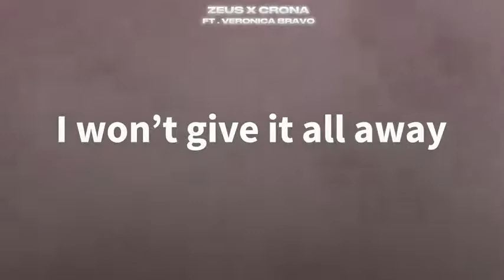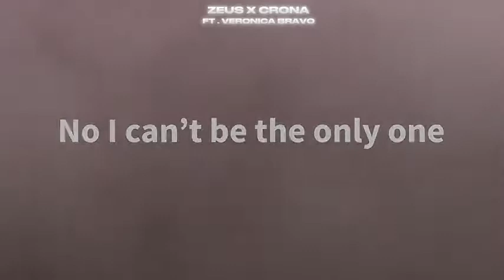New songs Don"t know how to feel youtube video NCM 2021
Hello Friends,
I love great music I m trying to provide youtube viewers nice music around the World, I just select creative common videos for my projects because if anybody or Youtuber want to use my Music will not face copyright claims,I don't say that I m providing best music but trying to entertain my viewers, If anybody like my music and want to use for his project just he has to mention my Channel and must subscribe and use the music and earn money without any tension, just follow the youtube rules and regulation of common creative criteria and Subscribe my Channel Markhor Snake Killers No Copyright Music
markhor snake killers
remix,
remixes,
remix to ignition,
remix os,
remix songs,
re mix song,
remixed songs,
song remixes,
remixing songs,
song remixer,
song remix,
song remixing,
remixing song,
arabic dj,
arabic songs dj,
arabic mix,
dj arabic,
mix arabic,
mix dance,
mp3 juice
mp3 juice cc
mp3juice cc
mp3juice download
music juice
music juices
turkish ringtones
ringtones
download
songs
mp3 juice
vidmate
youtube downloader
old songs
zoom download
vidmate apk
new songs
vidmate download
punjabi song
wap lyrics
videoder
snaptube apk
anydesk download
chrome download
discord download
djpunjab
ytmp3
apkpure
zedge ringtones
iphone ringtone
youtube to mp3
genyoutube
youtube converter
y2mate com
tubemate
ymate
Vibespop, songs
new
music apple
style
dance
trance
new york times
breaking news
latest news
news today
world news
entertainment news
nyt
live news
the new york times
news headlines
barcelona news
manhattan
brooklyn
piano
ukulele
violin
sad song
saxophone
tuba
flute
music video
trumpet
tabla